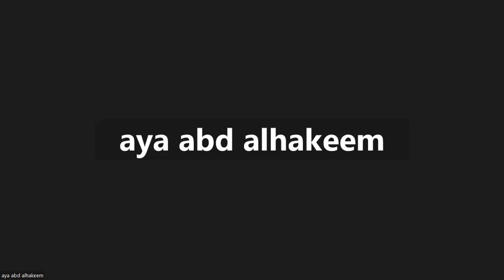2/شرح الفصل الثالث (اسامة بن زيد) دين للصف الثاني الاعدادي